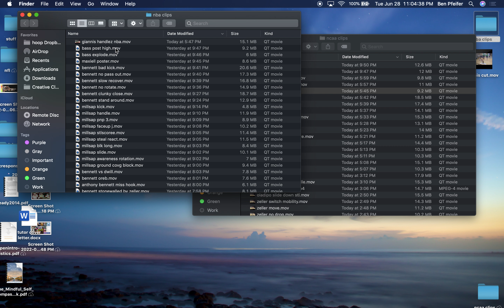how good of an nba draft prospect was giannis antetokounmpo? (spoiler: extremely good)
giannis antetokounmpo has evolved into an all-time great, but why did he fall to the 15th pick in 2013? Turns out, he was actually a fantastic prospect, largely due to his handling creation. Let's break it down